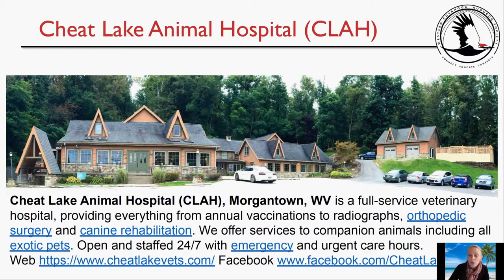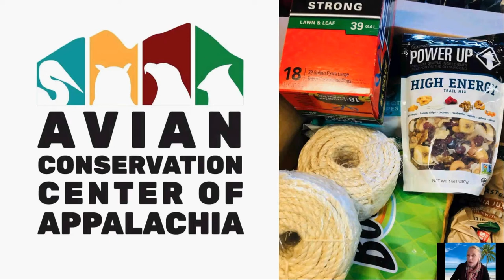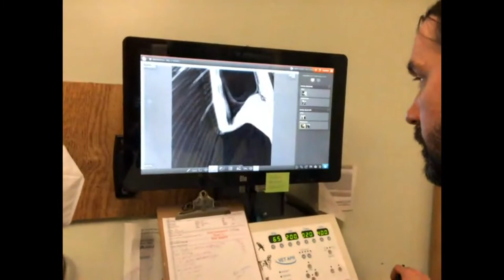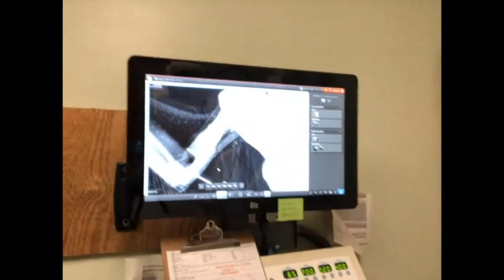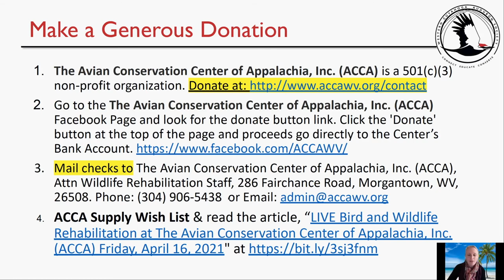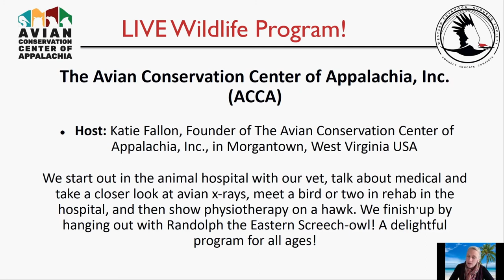LIVE: The Avian Conservation Center of Appalachia, Inc. (ACCA) Bird and Wildlife Rehabilitation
LIVE Broadcast: Bird and Wildlife Rehabilitation at The Avian Conservation Center of Appalachia, Inc. (ACCA)

Learn about the Avian Conservation Center of Appalachia located near Morgantown, West Virginia and support the wildlife rehabilitation services it provides to animals in the greater regions of West Virginia, Pennsylvania, and Ohio.
Host: Katie Fallon, Founder of The Avian Conservation Center of Appalachia, Inc.
Location: Morgantown, WV USA
Recorded: Friday, April 16, 2021 at 12:00 p.m.

Program host, Katie Fallon, Founder of The Avian Conservation Center of Appalachia, Inc. (ACCA), a 501c3 nonprofit organization located near Morgantown, WV and author of several books including, "CERULEAN BLUES: A Personal Search for a Vanishing Songbird", guides us in this educational program about the Center, introduces us to veterinary staff and volunteers, Center residents, and the patient rehabilitation services it provides to regional birds, animals, and wildlife. This is a delightful program for all ages!

2) How to Donate to ACCA and the The Avian Conservation Center of Appalachia, Inc. (ACCA) Wish List (PDF)

Western Cuyahoga Audubon Society hosts supportive programming to aid wildlife rehabilitation centers during COVID-19 and is a chapter of the National Audubon Society based in Cuyahoga County in Northern Ohio, USA. WCAS seeks to connect and educate the public and conserve natural habitats for the sustainability of all bird species.